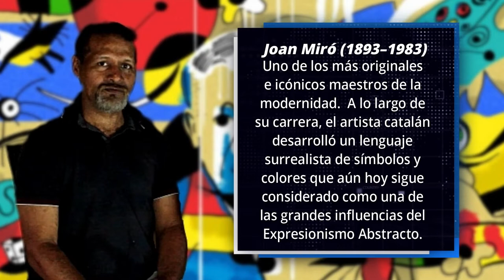Entrevista con el Artista Plástico Ángel Emiro Ojeda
Hoy traemos a ustedes una entrevista con un Artista que queremos mucho, ya que es amigo personal de la casa...  se trata de:

ÁNGEL EMIRO OJEDA SÁNCHEZ
ARTE INGENUO, ABSTRACTO, GEOMÉTRICO, FIGURATIVO, EXPRESIONISMO

Pensar en la obra de Ángel Emiro Ojeda @Emiroart, es contemplar en vivo la ruptura de la linea del tiempo, ya que puedes quedarte observando detenidamente cualquiera de sus partes y frente a ti cobra vida mientras el universo se detiene de forma inmediata para que puedas contemplarla.

Un poco de ello quisimos mostrar en este trabajo que con mucho cariño hemos realizado desde Histudio Social Network para el artista.

Aprovechamos la oportunidad para agradecer a 3 portales hermanos cuya valiosa colaboración sirvió de puente conexión entre HiStudio Social Network y el Artista:

Les dejamos para que sea el mismo quien les cuente un poco sobre su vida artística; no sin antes agradecer a una buena cantidad de Galerías de Arte que han venido acompañando y apoyando el trabajo de nuestro buen amigo Ántel Emiro Ojeda.